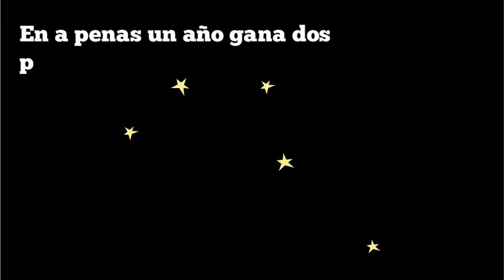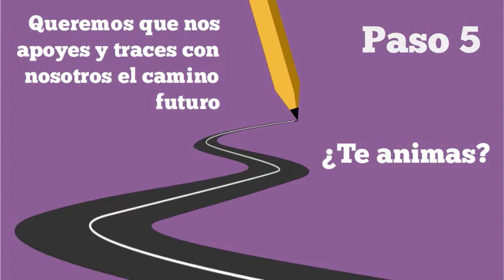Mejoramos la publicación